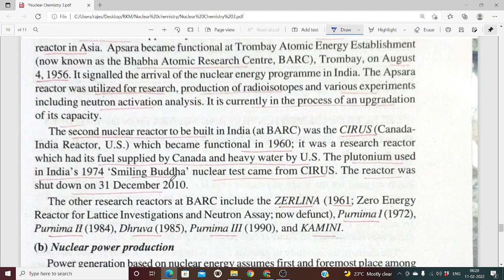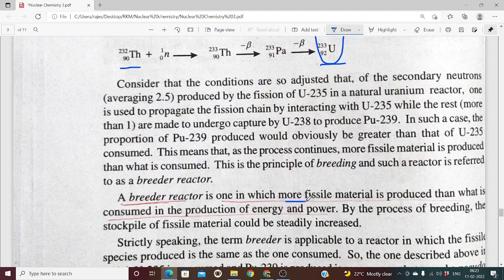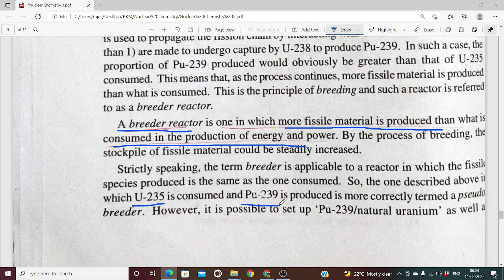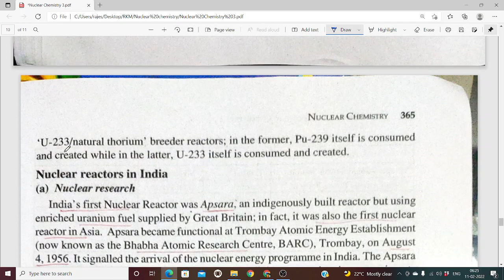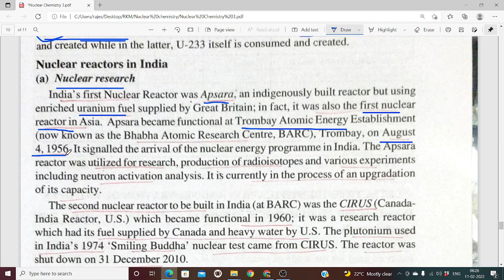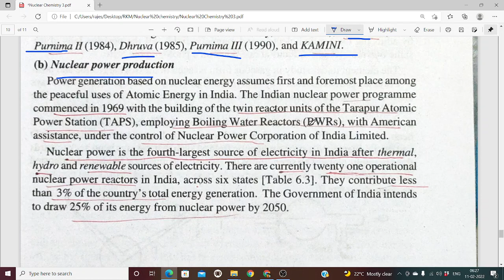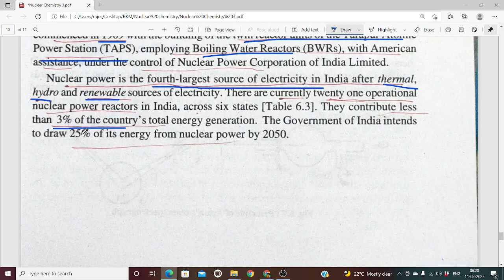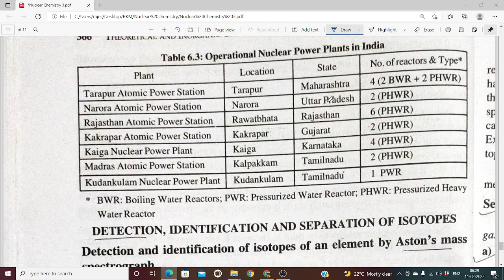Unit 6 Class 7 Nuclear Chemistry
Breeder Reaactor, Nuclear reactor in India